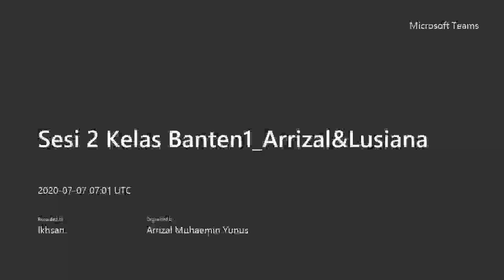Sesi+2+Kelas+Banten1 Arrizal Lusiana